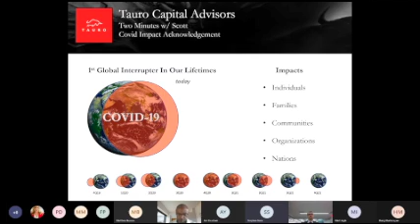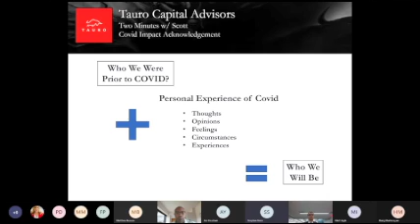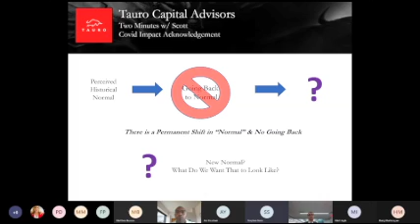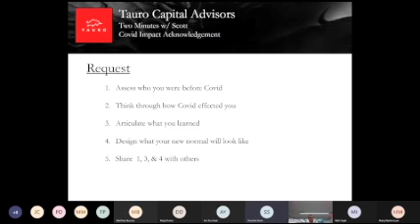2 Minutes - New Normal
Co-founder and President of the Advisory Services Group at Tauro Capital Advisors, Inc., Scott Lee, gave a presentation on the impact of COVID-19. This is the first major global disruptor in our lives. The most recent occurrence with the amount of significance to compare is arguably World War II. We are moving out of COVID at this point, but everyone has been affected. It’s important to look at who we were and who we are now post-COVID by analyzing what your experience was. Microsoft Teams and other similar technology have been game-changers in this day and age, but they can’t replace in-office culture. Normal as we know it is no longer. Now there is a new normal.